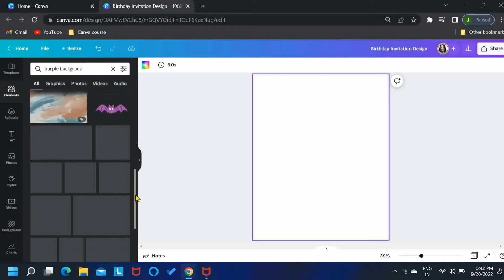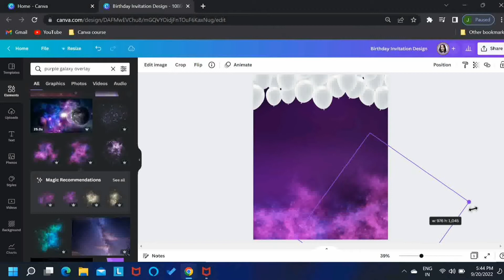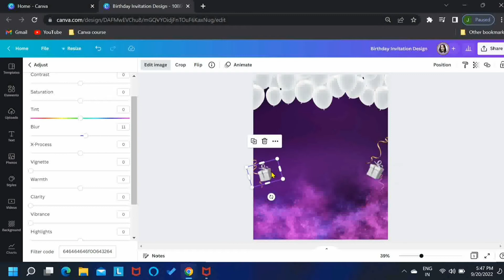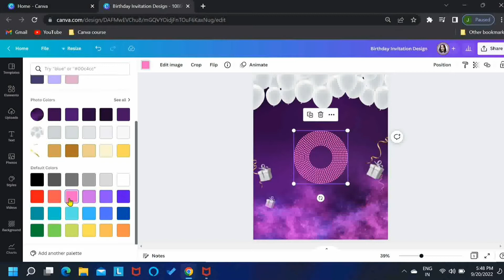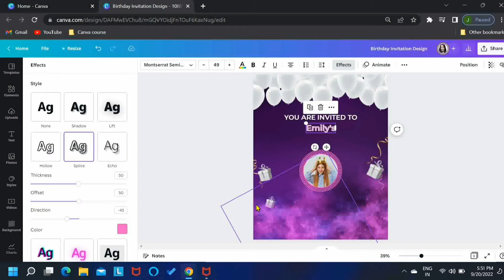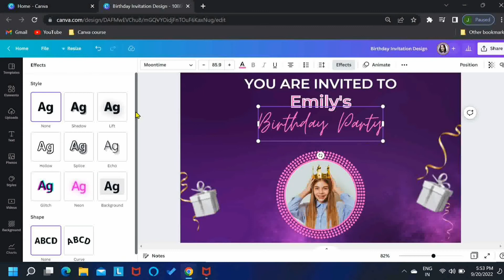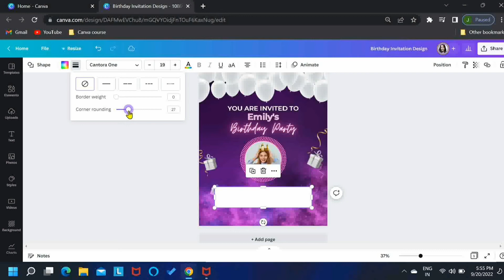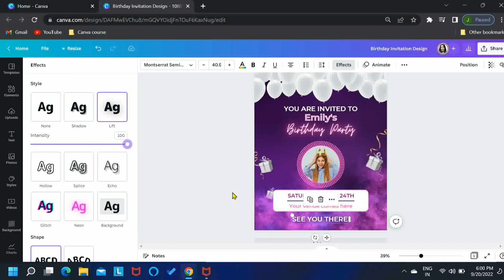Birthday Party Invitation Flyer Design Using Canva | Canva Tutorial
In this tutorial, we've learnt how to create a beautiful birthday party invitation flyer design using Canva.
Hope you like this tutorial. I'd love to read your comments!❤😇

Thank you.. Lots of love!